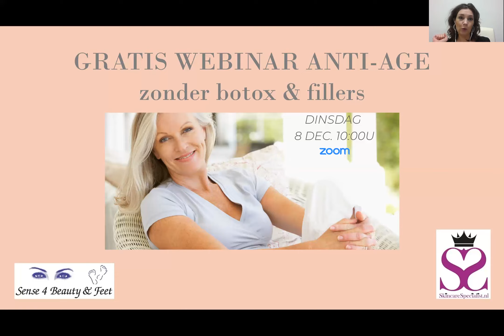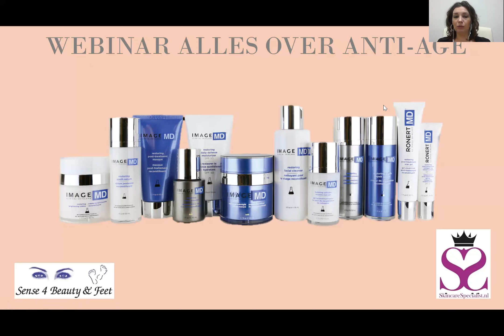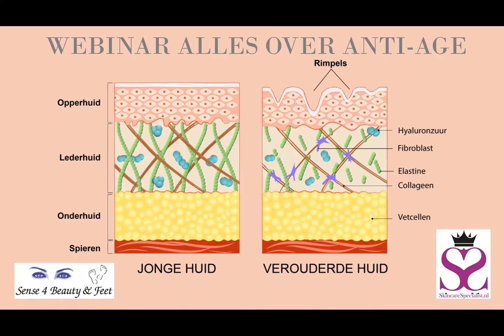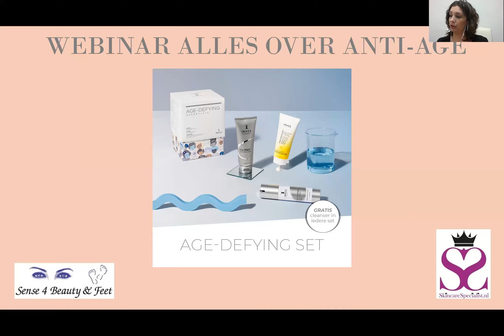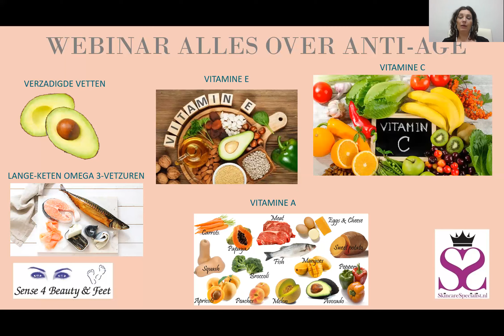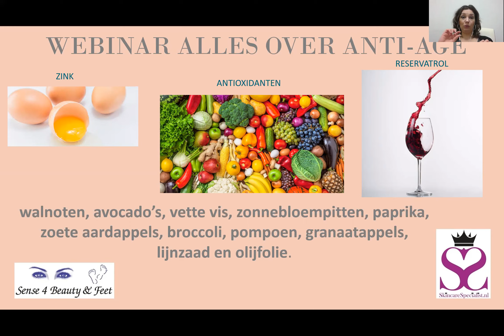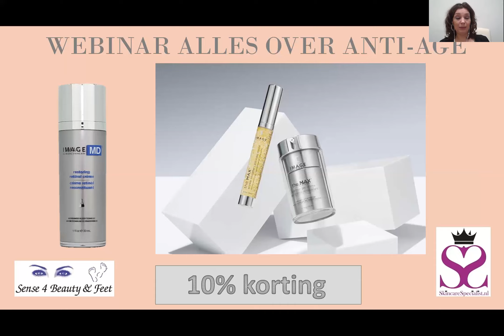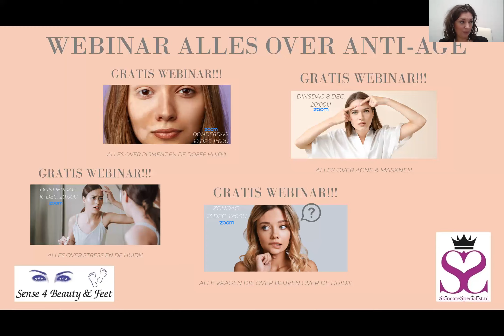Webinar replay: Anti-Age zonder botox & fillers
Dit is de replay van een webinar dat Sabrina heeft gegeven over anti-age zonder botox en fillers. Hoe kun je er zonder kunstmatige chemicaliën in je lichaam toch jong en fris uit blijven zien? Sabrina vertelt hoe huidveroudering eigenlijk werkt en wat je kunt doen om het te voorkomen.

De aanbiedingen die Sabrina tijdens dit webinar doet zijn inmiddels verlopen, maar je kunt altijd een kijkje nemen in de webshop voor de producten die Sabrina noemt tijdens dit webinar.

Mocht je vragen hebben over jouw huid, boek dan een gratis online consult met Sabrina via . Je krijgt dan een vrijblijvend en persoonlijk advies op maat.

Kijk ook de andere webinars in deze playlist en deel deze met anderen voor wie dit interessant zou kunnen zijn.